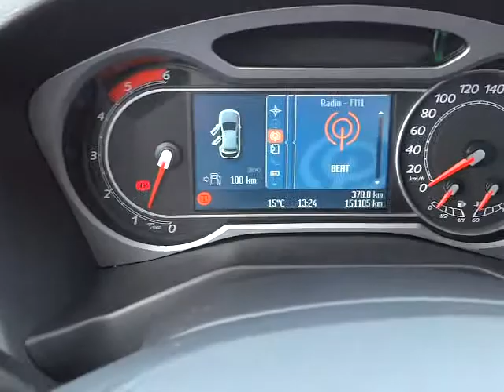Ford Mondeo - 2.0 TDCi Titanium NAVI, TEMPOMAT .int2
KOMPLETNÍ INFO O TOMTO VOZE VČ. CENY, NALEZNETE NA